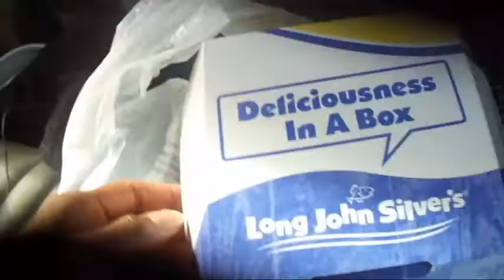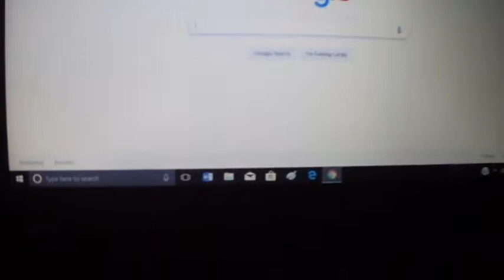There's no place like home -- October 30, 2017 Imfreetobeme8 vlogs